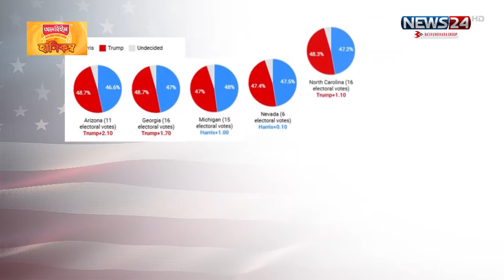মার্কিন প্রেসিডেন্ট নির্বাচন কাল, কে বসবে হোয়াইট হাউসে? | Donald Trump vs Kamala Harris | News24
NEWS24 Team